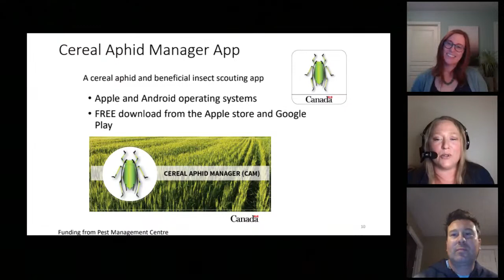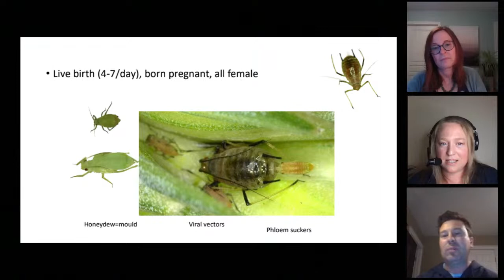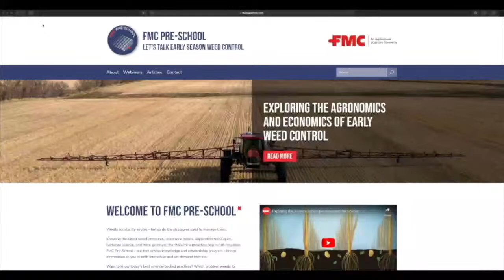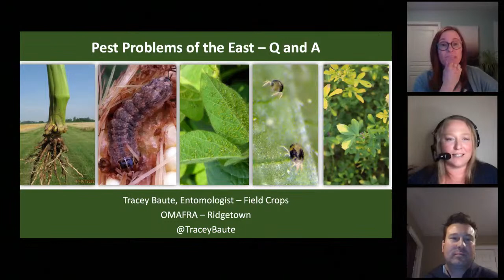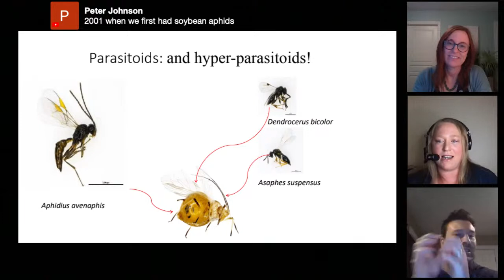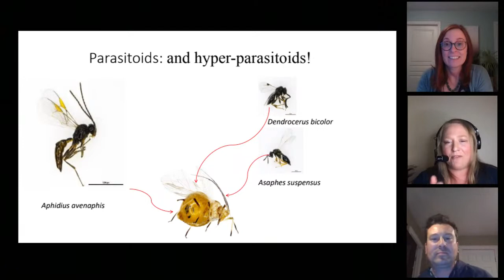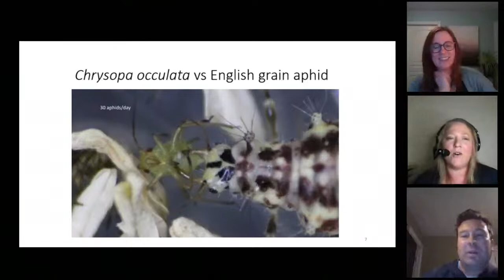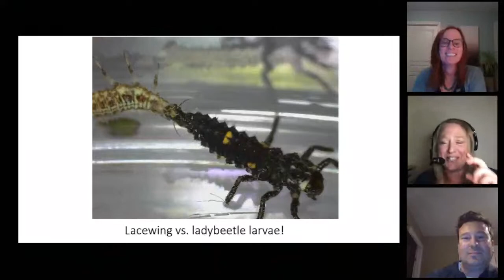The Agronomists, Ep 107 - Aphids and Aphid Killers (and maybe a few other pests & beneficials)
Get ready for another episode of the Agronomists!  This episode is all about aphids and the beneficials that kill em. We'll talk about different kinds of aphids, beneficial insects, and maybe a little about cereal leaf beetle and any other key pests agronomists should have on their radar for '23.

For this episode, host Lyndsey Smith is joined by guests Tracey Baute of OMAFRA and Tyler Wist of AAFC Saskatoon.